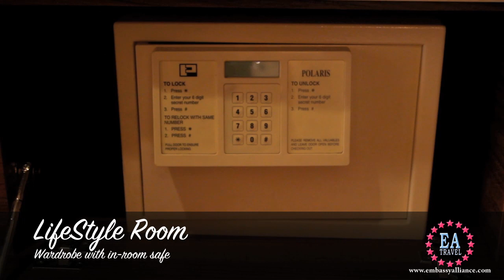Renaissance - LifeStyle Room ( Kuala Lumpur , Malaysia )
As the largest hotel complex of its kind in Malaysia, Renaissance Hotel offers sheer luxury within the two wings; namely the West Wing and the East Wing. Comprising 921 rooms & suites, you can experience the 5-star facilities and services amidst elegant surroundings.
The two wings hotel concept offers customers appealing alternatives including convenient accessibility to a wider range of choice and to some of the finest hotel facilities in the country. The hotel complex is ideal for both business and leisure travelers as it is located in the heart of Kuala Lumpur's prestigious Golden Triangle, amidst the city's major commercial, financial, shopping and entertainment district.